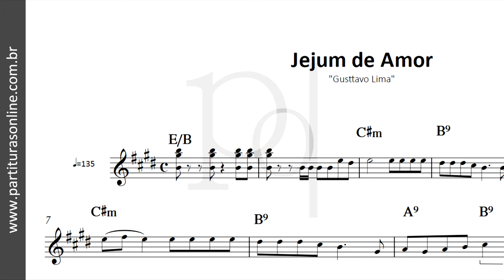Jejum de Amor ♪ Gusttavo Lima| Partitura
Atualizações Diárias..